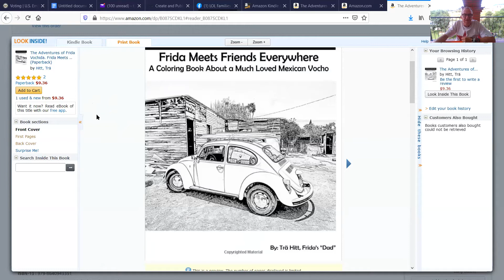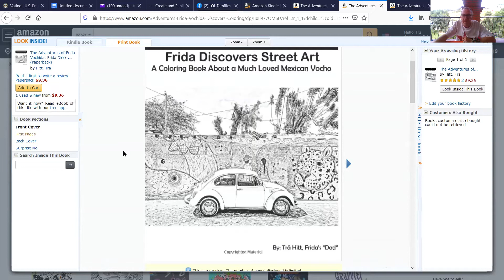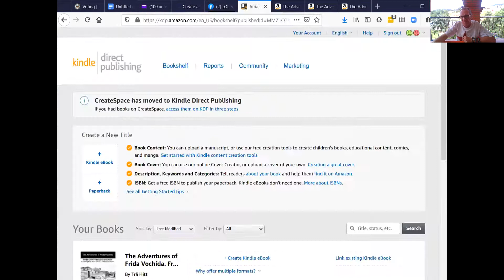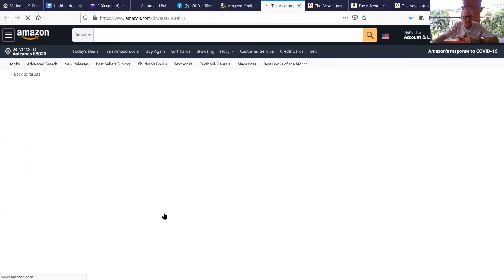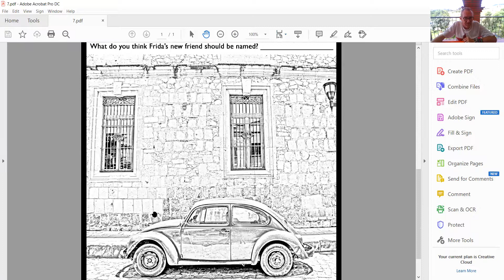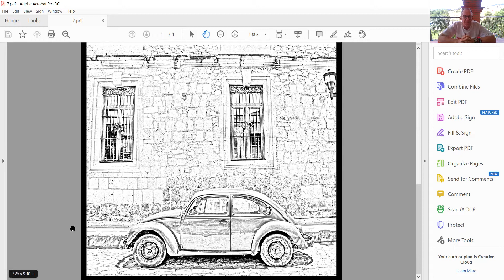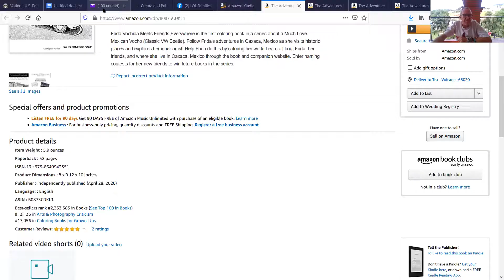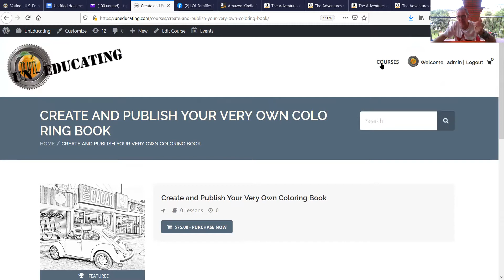Introduction / Overview of How To Create And Publish Your Very Own Coloring Book - LOL Fall 2020